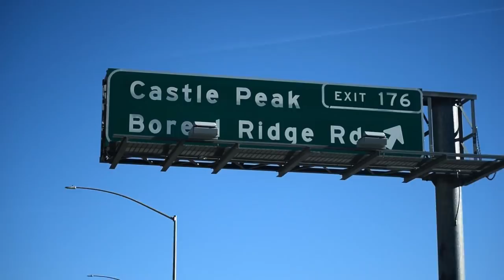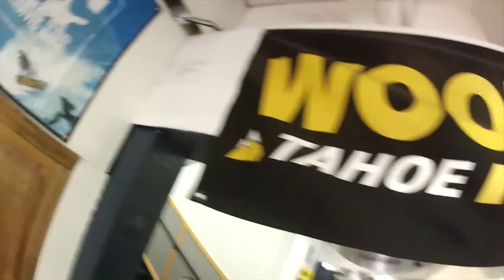FSH MD and Snowboarding Kyle Bennett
Kyle Bennett is a 23 year old male who suffers from FSH muscular dystrophy. He does not let this stop him from living his life to the fullest regardless of what the doctors tell him. Snowboarding is one of the many things that help him tackle this obstacle in his life and help him feel like a normal person. This is his story. Thanks to all the people who have made this video and his dream possible (Boreal and Woodward Tahoe, Academy Snowboards, 686, GoPro, Union Bindings, and 32 boots)!